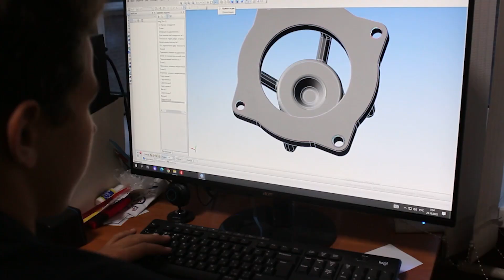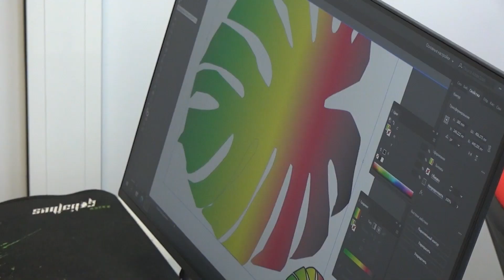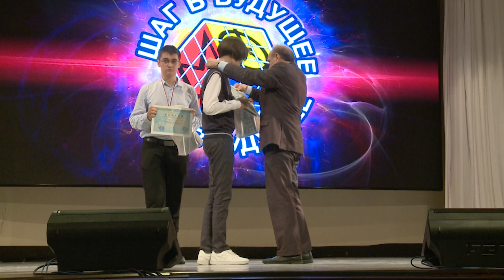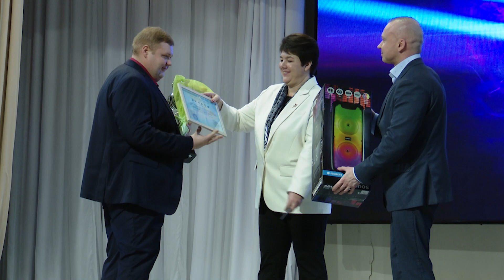«Шаг в будущее» - 30 лет